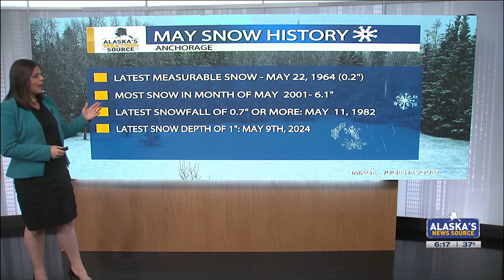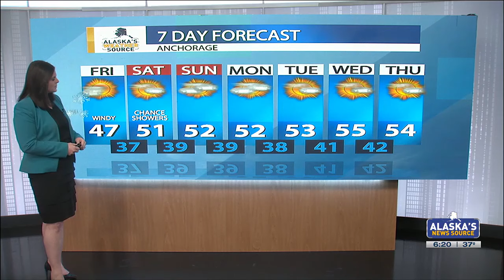May weather still contains some winter